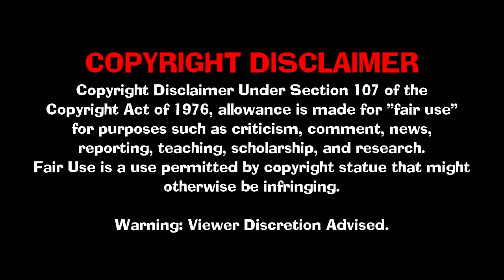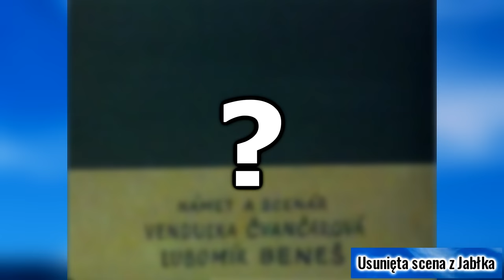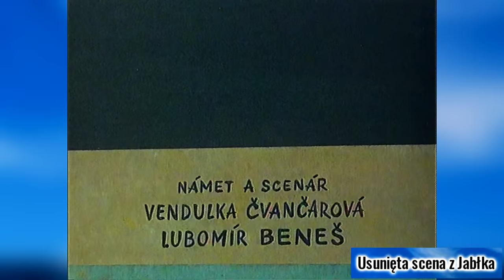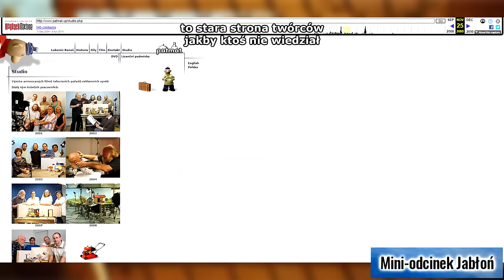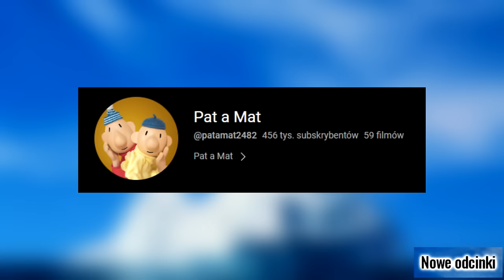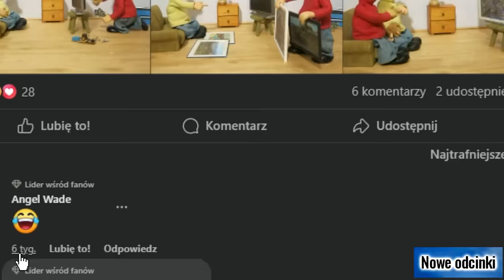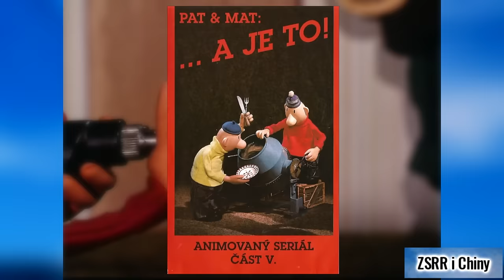PAT & MAT ICEBERG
Pomysł aby stworzyć Iceberg o Pacie i Macie pojawił się w lutym 2021, zatem w końcu po 3 latach projekt został ukończony. Współtworzyłem go wraz z Rakso 98, któremu bardzo dziękuję.

Mam nadzieję, że film wam się spodoba :)

00:00:00 - INTRO
00:01:23 - Warstwa 1
00:18:11 - Warstwa 2
00:41:06 - Warstwa 3
00:56:07 - Warstwa 4
01:11:14 - Warstwa 5
01:25:07 - OUTRO

Film posiada angielskie napisy.